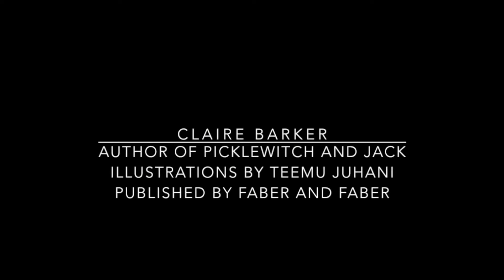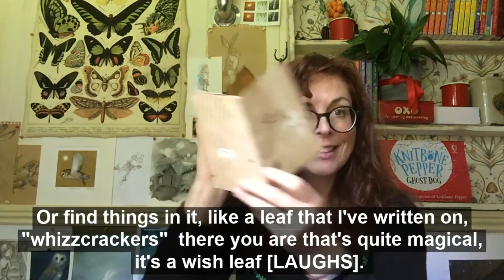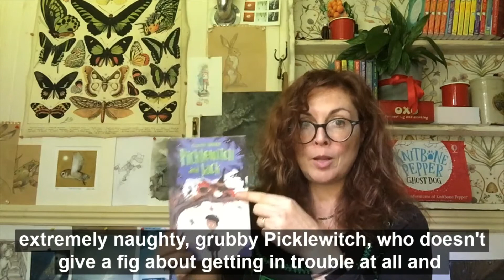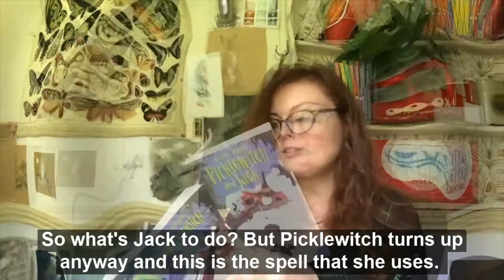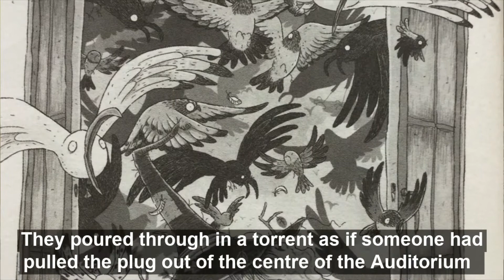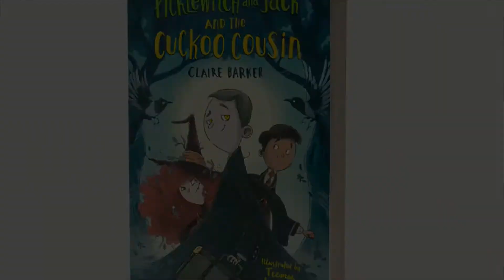Claire Barker - Magic, Nature & Halloween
It's the second spooky offering from one of our favourite authors, the award winning Claire Barker, author of The Knitbone Pepper Ghost Dog series and Picklewitch and Jack Series.